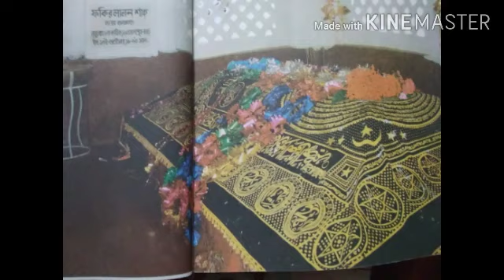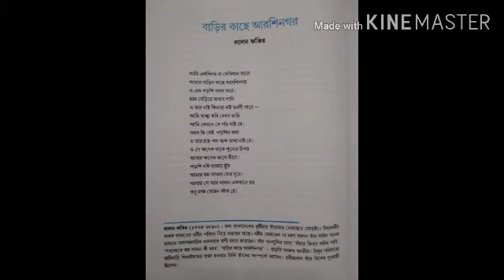BARIR KACHE ARSHINAGAR BY LALAN FAKIR|NHS|CLASS-XI|PART-1